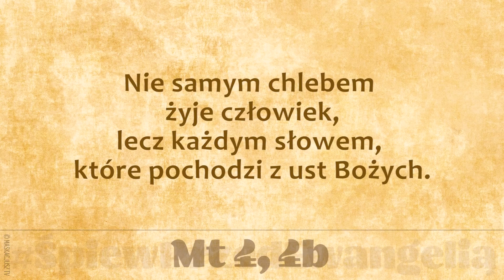ŚpiewPrzedEwangelią | 12 marca 2019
12 marca 2019
Mt 4, 4b

     Chwała Tobie, Słowo Boże.

Nie samym chlebem żyje człowiek,
lecz każdym słowem, które pochodzi z ust Bożych.

Śpiew: Marta Ławska.
Produkcja: Maskacjusz TV.